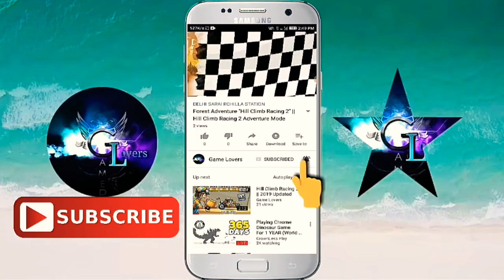Hill Climb Racing 2 Hill Climb MK2 Gameplay Part 21 - Distance 50,000 Finished | Rs Charan Gaming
Welcome To The Gameloversr2s Official Channel My Name Is Charan
- I Hope You Will like And Enjoy This Video

My HCR2 Id : RS_CHARAN